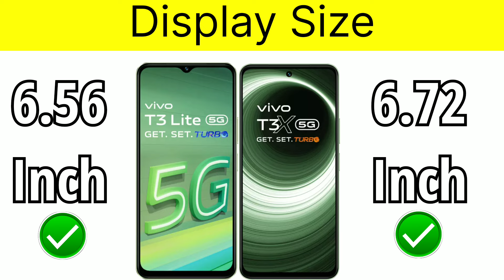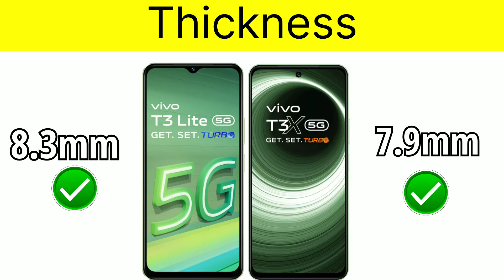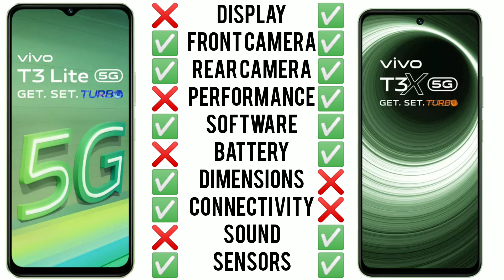Vivo T3 Lite 5G Vs Vivo T3x 5G